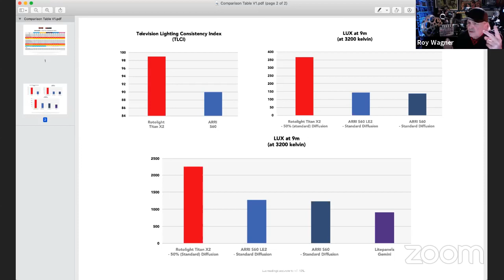Filmtools/Rotolight presents Roy Wagner